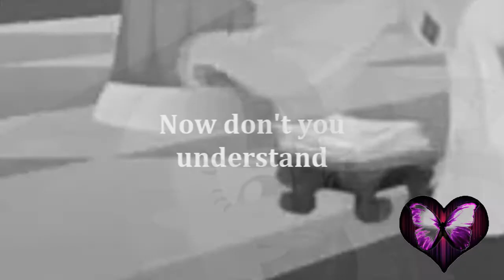Mep Dump #5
Here's other dump down by me no doubt more to come :O

Blow Me One Last Kiss
Pink
Part 1
Rainbow Dash x Gilda
My Little Pony
CandyNightcoreStudio

Pink
Part 9
Rarity x Applejack
My Little Pony
CandyNightcoreStudio

Lucifer (Halloween Mep)
Shinee Nightcore
Part 1
Luna x Zecora
My Little Pony
CandyNightcoreStudio

Mep Coming Soon

Seven Devils (Halloween Mep)
Florence and The Machine
Part 8
Higurashi
LiliumProductionx

Mep Coming Soon

Monster (Halloween Mep)
Skillet
Part 3
Applejack
My Little Pony
My Mep

Monster (Halloween Mep)
Skillet
Part 8
Princess Luna
My Little Pony
My Mep

Mep Coming Soon

Bump in the Night (Halloween Mep)
Allstars
Part 3
Twilight Sparkle
My Little Pony
wolfsrain1230

Mep Coming Soon

Rejected
It's Time
Imagine Dragons
Part 3
Twilight Sparkle
My Little Pony
Sky MEPS

It's Time
Imagine Dragons
Part 3
Tramp
Lady & the Tramp
Sky MEPS

Heavy In Your Arms
Part 10
Cadence/Sebastian
(My Little Pony/Black Butler)
CollabsForEveryone

Mep Coming Soon

Candy from a Stranger
Myah Marie
Part 2
Pinkie Pie x Discord
My Little Pony
CollabsForEveryone

Mep Coming Soon

Personality Disorder Collab
Gumi
Part 6
Pinkie Pie
My Little Pony
CollabsForEveryone

Mep Coming Soon

Princess of China
Coldplay ft. Rihanna
Part 8
My Little Pony
littleMEPs

Mep Coming Soon

Wedding Dress
Kevin Lien (Taeyang)
Part 3
Beauty & the Beast
DisneyMagicStudios

Let Go
SafetySuit
Part 7
Eric x Jane
Little Mermaid/ Tarzen
DisneyMagicStudios

Mep Coming Soon

A New Kind of Love
Imogen Heap
Part 10
Jim/Meg
Treasure Plant/ Hercules
Miserlyy

Mep Coming Soon

Tick Tock Parody
The Midnight Beast
Part 4
Soul Eater
HarukaAngelDarknes

Mep Coming Soon

Courtesy Call
Thousand Foot Crutch
Part 3
Death the Kid
Soul Eater
Crappymovies2011

Mep Coming Soon